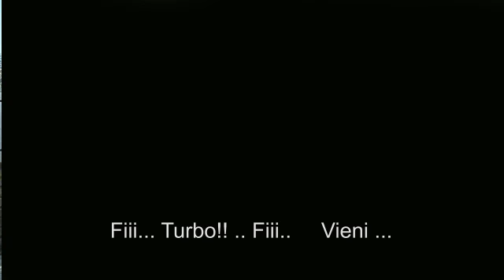2011-05- ALLEGRA FATTORIA - Serie Animali che passione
Arriva l'estate ed iniziano i preparativi dopo un lungo inverno.
OCHE fanno il bagno ... Una TURBO passeggiata a cavallo...